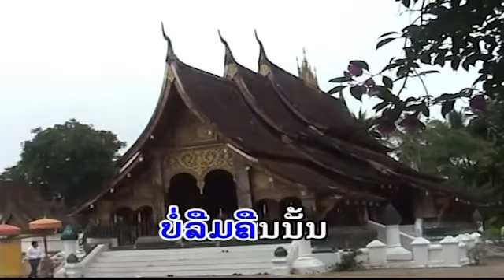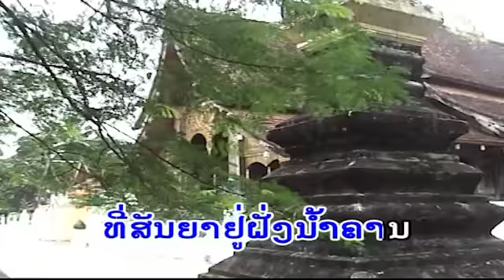ຫຼວງພະບາງຝັງໃຈ ( หลวงพะบางฝังใจ ) ruangphabang fangchai - ອັດຕະພົນ ຄົນວຽງ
ເພງ : ຫຼວງພະບາງຝັງໃຈ
ນັກຮອ້ງ : ອັດຕະພົນ ຄົນວຽງ

เพลง :  หลวงพะบางฝังใจ
นักรอ้ง : อัดตะพน คนเวืยง

1 ກົດເບີ່ງ youtube ແລ້ວກົດຢູ່ບ່ອນຄົ້ນຫາ
2 ກົດຄຳວ່າ ສສສສ
3 ຊ່ອງ ສສສສ ຈະປາກົດໃຫ້ທ່ານເຫັນ
4 ກົດຕິດຕາມ ແລະ ກົດກະດິ່ງ
5 ກົດບ່ອນທີ່ມີວີດີໂອເພື່ອຫຼີ້ນ